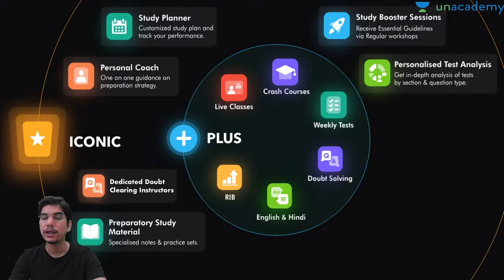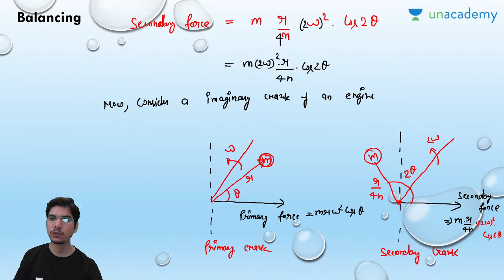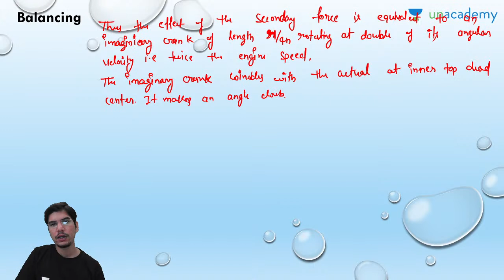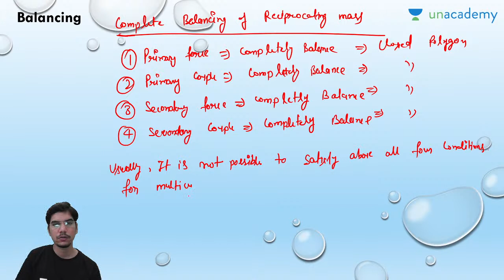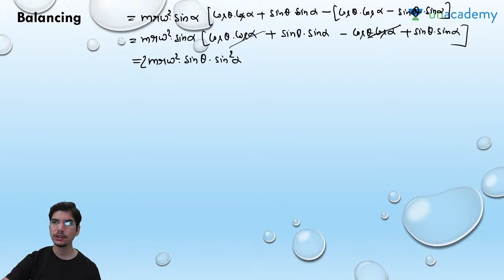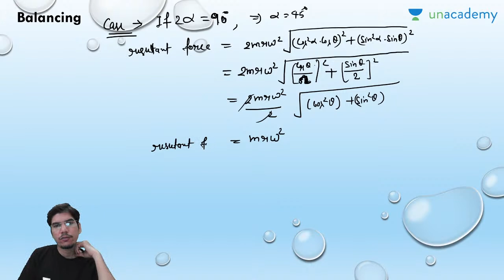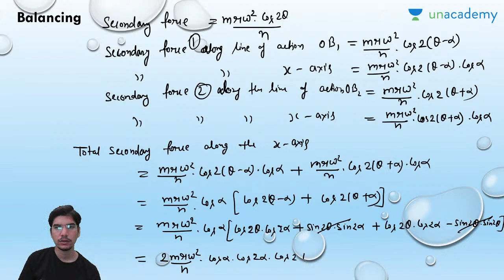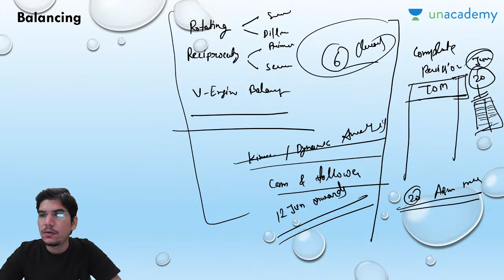Balancing - 3 | Theory of Machines | GATE & ESE Exams | Ankush Vashistha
In the subject Theory_of_Machines, Balancing (Balancing of Rotating Masses, Balancing of V-Engines) is discussed in this session by Ankush_Vashistha. Watch this video till the end to know the value of these exams and tips to crack the GATE_and_ESE exam.

Ankush Vashistha and other Top Educators take classes on Unacademy App.

Unacademy Subscription Benefits:
1. Learn from your favourite Educator
2. Dedicated DOUBT sessions
3. One Subscription, Unlimited Access
4. Real time interaction with Educators
5. You can ask doubts in live class
6. Limited students
7. Download the videos & watch offline

Get the GATE & ESE Iconic Advantage:
1. Personal Coach
2. Study Planner & Bi-weekly Reviews
3. Dedicated Doubt Clearing Space
4. Personalized Test Analysis
5. Study Booster Sessions
6. Preparatory Study Material
7. All the Unacademy Subscription Benefits